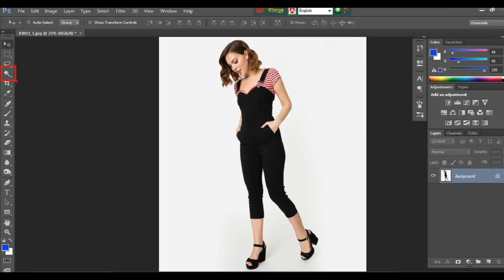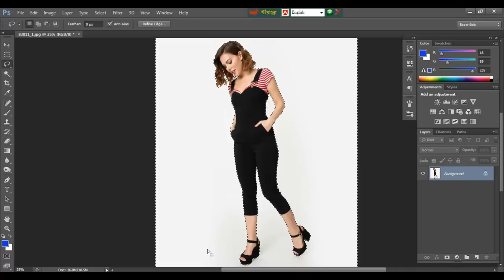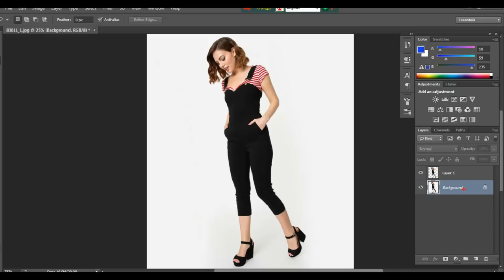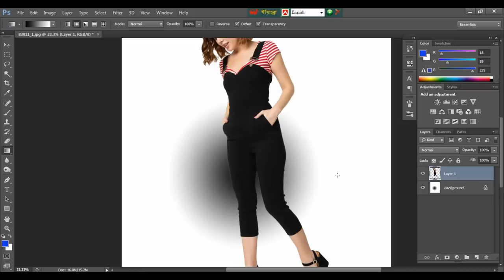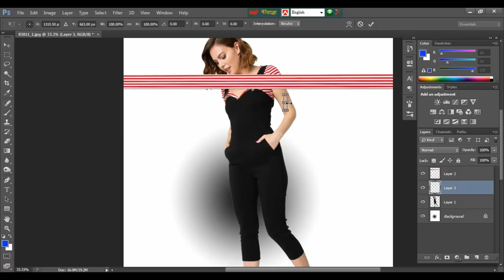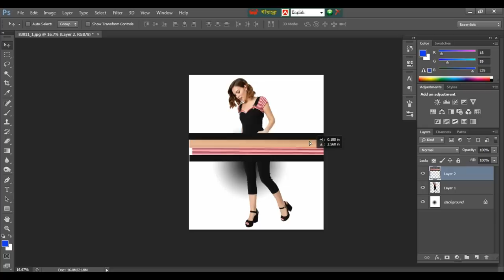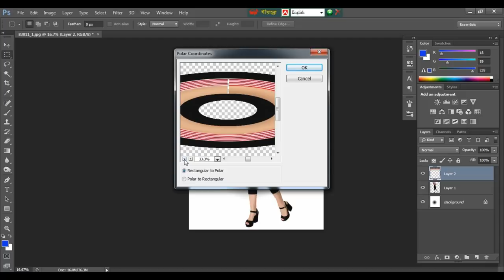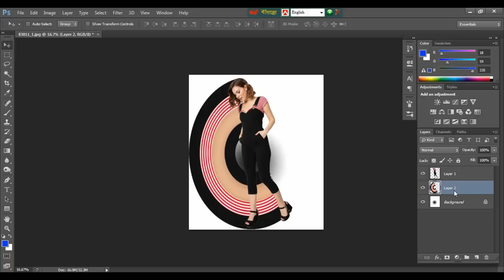Circular Pixel Stretch Effect || Photoshop Bangla